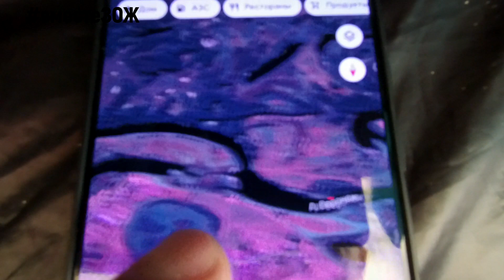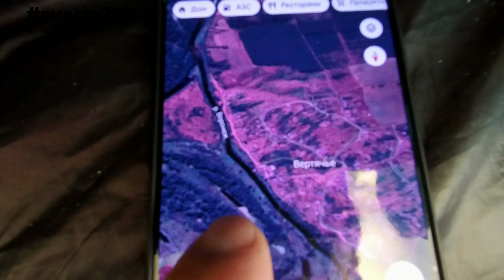вместеЗОЖ река ВОРОНЕЖ 2023 20 серия НЕ БУДИ ЛИХО ПОКА ОНО ТИХО ...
💖ВСЕМ ПРИВЕТ!Вы на Канале КАтико ТВ!😍